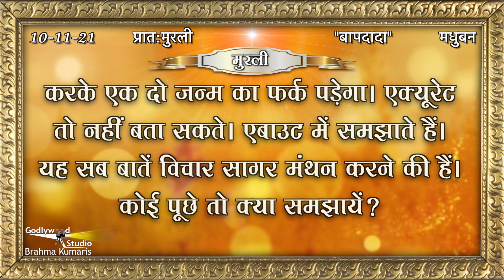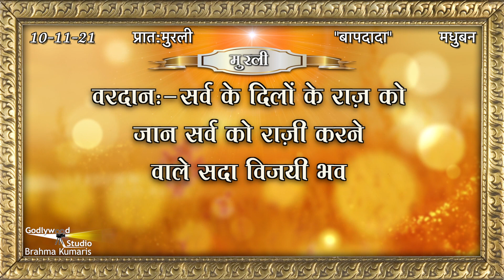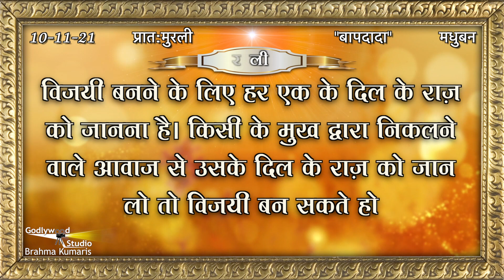Aaj Ki Murli | 10 Nov 2021 | आज की मुरली | 10-11-21 Ki Murli | Today Murli | Daily Murli with Text